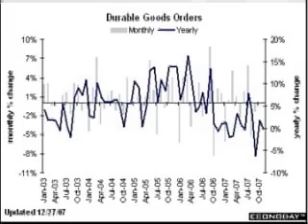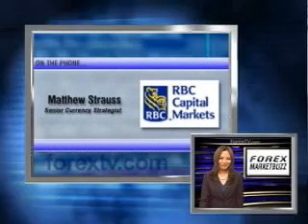NY Forex Market Buzz - Dec 27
Forex TV - RBC Capital Markets' Strauss discusses the latest U.S. data releases, and gains in EUR/USD and EUR/GBP.  With increased risk aversion over geopolitical and economic concerns, the carry trade is coming off.